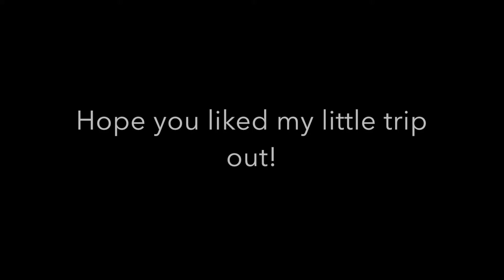Little Falmouth Vlog // Huppuna Megtata // Happy #12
Hope you guys liked this vlog! Sorry it's late but I figured late is better than not at all.

See you later this week!